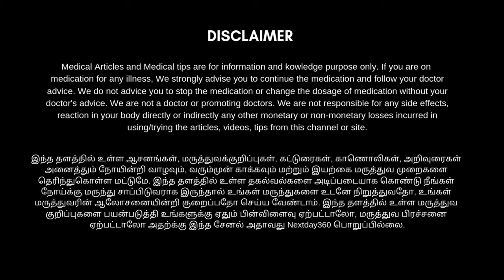புதுமையான சுவையில் நுங்கு பாயசம் | Nungu Payasam Recipe | Palm Fruit | Summer Fruit | பனை நுங்கு